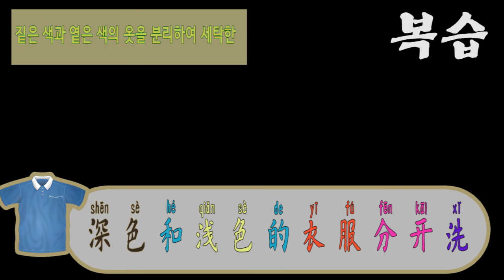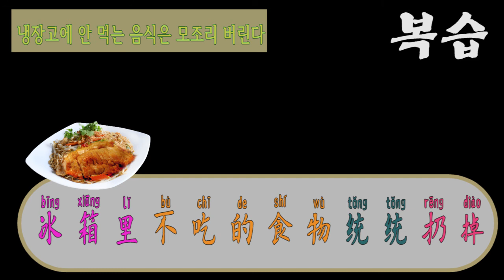청소할때 자주 쓰는 중국어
打扫时常用语  청소할 때  쓰는 말
Fángjiān tài luànle
1.   房间太乱了
방이 너무 더러워요
Wǒ děi zhěnglǐ yīxià yīguìle
2.   我得整理一下衣柜了
옷장 정리 좀 해야겠어요
Chènshān yīnggāi guà qǐlái, niúzǎikù dié qǐlái fàng
3.   衬衫应该挂起来，牛仔裤叠起来放
셔츠는 걸어두고 청바지는 접어 놓는다
Shēn sè hé qiǎn sè de yīfú fēnkāi xǐ
4.   深色和浅色的衣服分开洗
짙은 색과 옅은 색의 옷을 분리하여 세탁한
Yòng xīchénqì xī yī biàndì
5.   用吸尘器吸一遍地
청소기로 한 번 밀어요
Huīchén tài duōle kuài cā cā
6.   灰尘太多了快擦擦
먼지가 너무 많으니 빨리 닦으세요
Bīngxiāng lǐ bù chī de shíwù tǒngtǒng rēng diào
8.   冰箱里不吃的食物统统扔掉
냉장고에 안 먹는 음식은 모조리 버린다.
Rēng lèsè de shíhòu zhùyì fēnlèi
9.   扔垃圾的时候注意分类
쓰레기 버릴 때 구분하세요
Kuài shōushí yīxià nǐ de fángjiān
10.   快收拾一下你的房间
어서 네 방 치워라